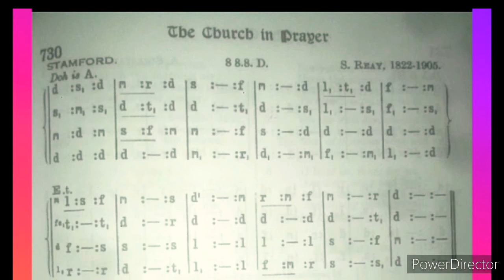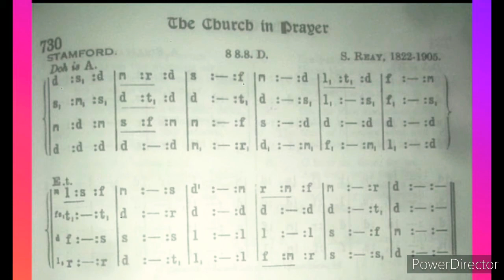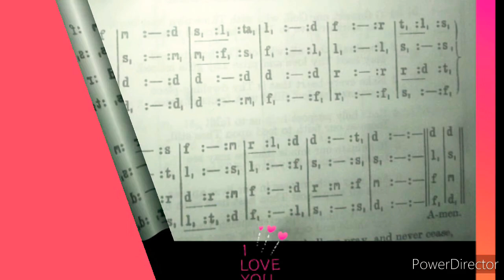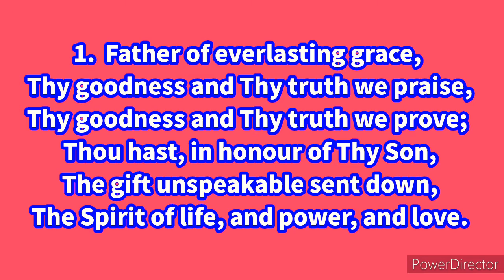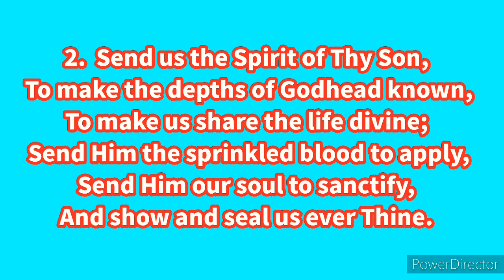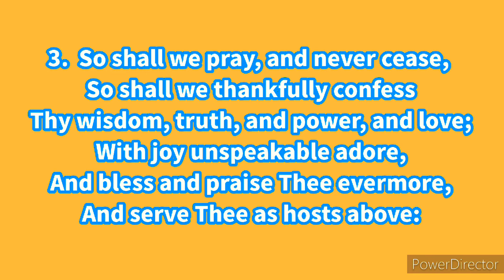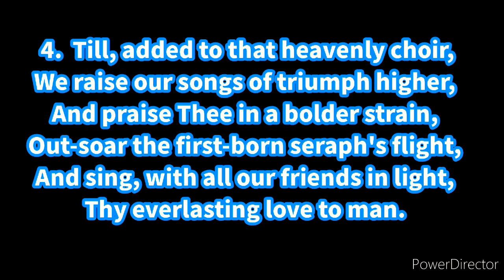BASS MHB 730 (Father of everlasting grace)